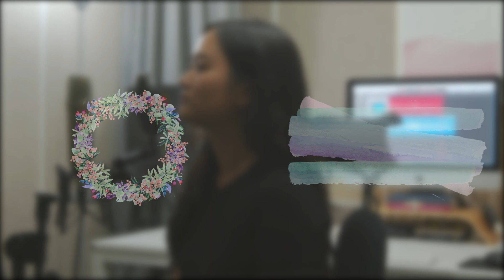원곡 작곡가가 부르는 라디 (Ra.D) - A Day (로봇이 아닙니다 OST)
라디님과 함께 작업했던 'A Day'를 불러봤어요 :)
앞으로 자주 봐요 !

작사 : 이나래, Ra.D
작곡 : 이나래, Ra.D
편곡 : 이나래